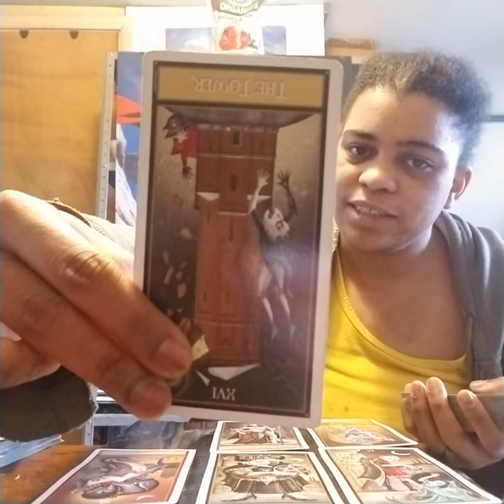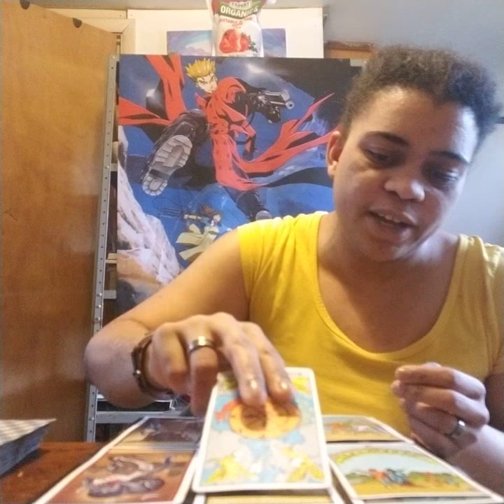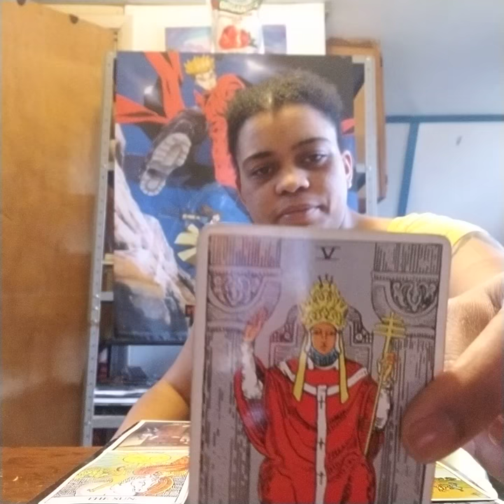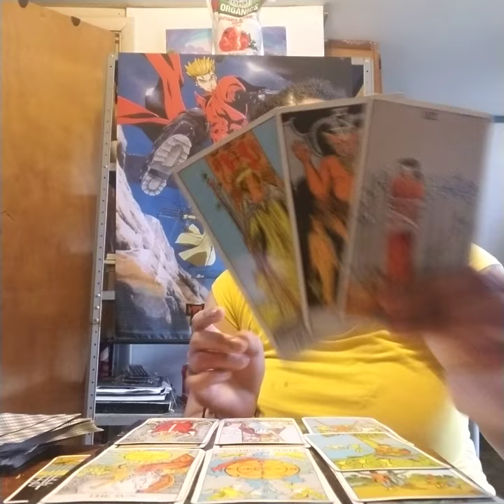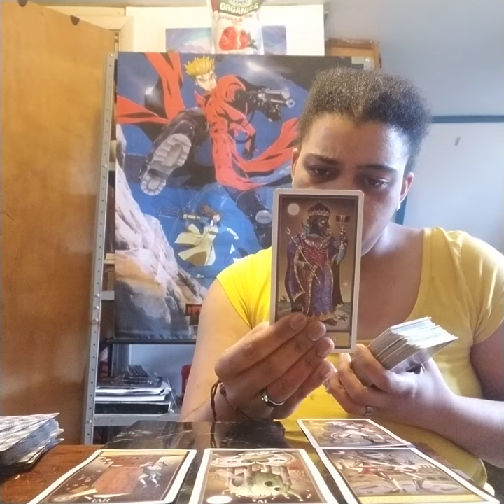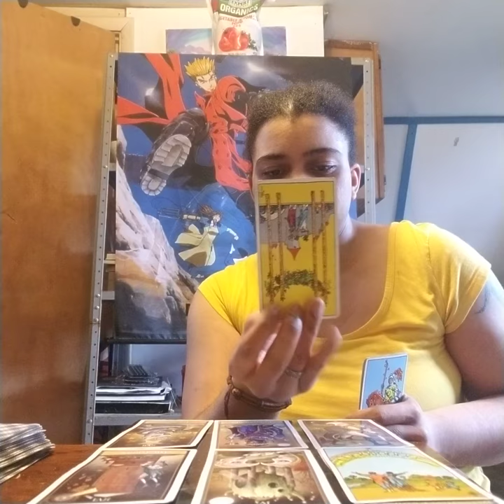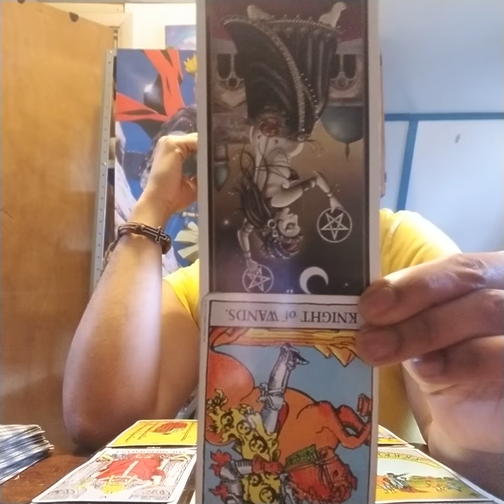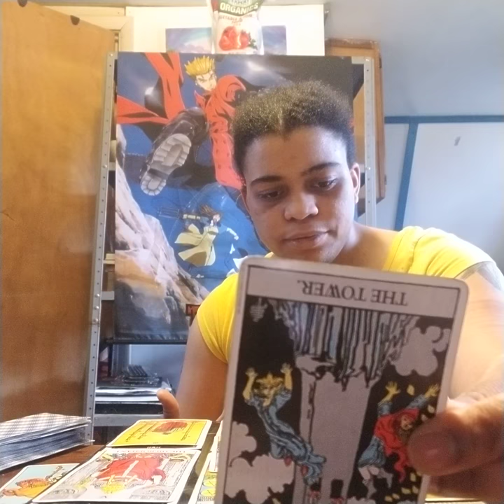Leo Mid April-May Thunderdome 2019: "Too Late/ Too Far away?